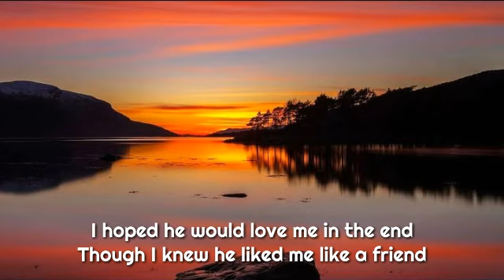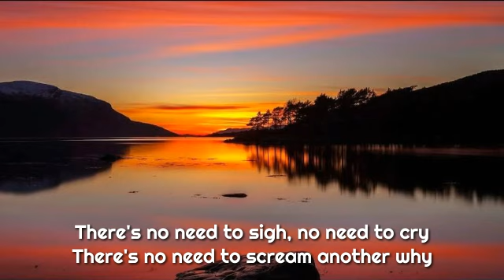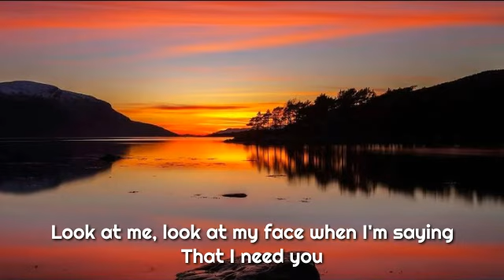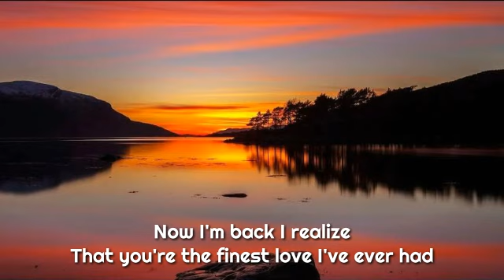Ernie Djohan - Why